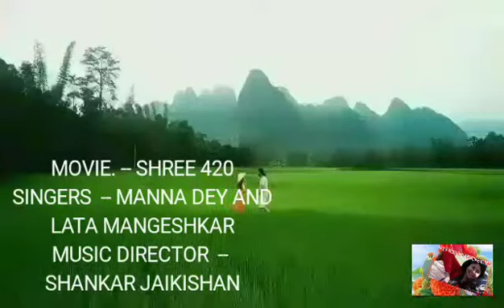SINGING BOLLYWOOD SONGS (MEDLEY) BASED ON RAAG BHAIRAVI ( PART -I)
Hi friends, today I have sung some famous Bollywood songs based on Raag BHAIRAVI. Raag Bhairavi is a very popular raag. This raga is aptly called the queen of ragas because of the many moods it can evoke.